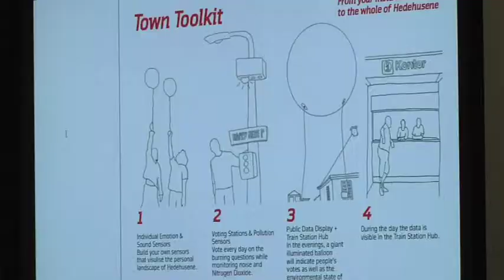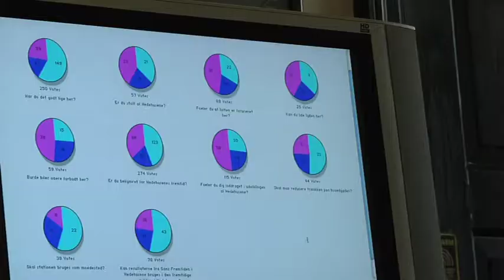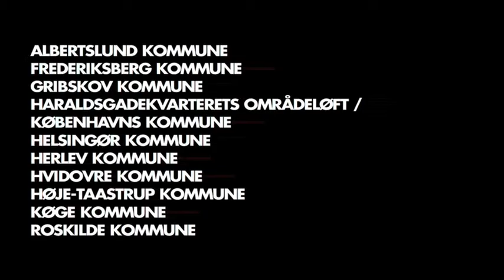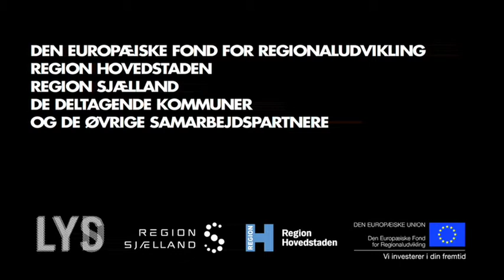Sensing the Future of Hedehusene. LYSLYD projekt af Softhook Design & Høje-Taastrup Kommune.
As a part of the LYSLYD (LIGHTSOUND) project, Softhook Design created an emotinal mapping of Hedehusene city during August 2009. Using sensors and polling stations, the citizens of Hedehusene participated in this alternative mapping of the physical and mental state of Hedehusene. Film produced by UiWE